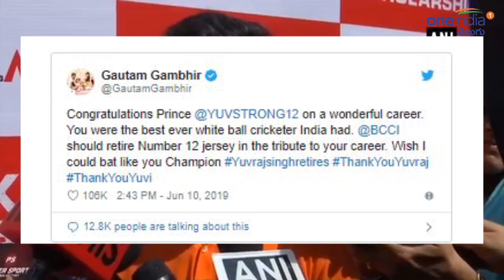BCCI Should Retire No. 12 Jersey' Says Gautam Gambhir || Oneindia Telugu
Yuvraj Singh brought the curtains down on his decorated cricket career on Monday as he announced his retirement from international cricket in a press conference in Mumbai.

19 ఏళ్ల పాటు భారత క్రికెట్‌కు సేవలందించిన టీమిండియా వెటరన్ క్రికెటర్ యువరాజ్ సింగ్ సోమవారం అంతర్జాతీయ క్రికెట్‌కు వీడ్కోలు పలికిన నేపథ్యంలో అతడు ధరించిన జెర్సీ నంబర్ 12కి కూడా బీసీసీఐ రిటైర్మెంట్ ప్రకటించాలని మాజీ క్రికెటర్, ఎంఫీ గౌతమ్ గంభీర్ అన్నాడు.
సోమవారం ముంబైలో మీడియా సమావేశం నిర్వహించి తన 19 ఏళ్ల అంతర్జాతీయ క్రికెట్ కెరీర్‌కు ముగింపు పలుకుతున్నట్లు యువరాజ్ సింగ్ ప్రకటించిన సంగతి తెలిసిందే. యువీ రిటైర్మెంట్‌పై గౌతమ్ గంభీర్‌ ట్విట్టర్ వేదికగా స్పందించాడు. "నీ అద్భుతమైన కెరీర్‌కు అభినందనలు ప్రిన్స్. భారత్‌కు వన్డే క్రికెట్‌లో నువ్వు అత్యుత్తమ బ్యాట్స్‌మన్‌వి. యువీ సేవలకుగానూ జెర్సీ నెంబర్ 12కి కూడా బీసీసీఐ రిటైర్మెంట్ ప్రకటించాలి.